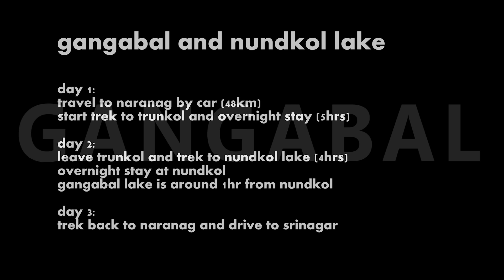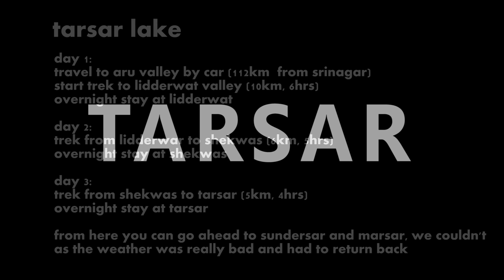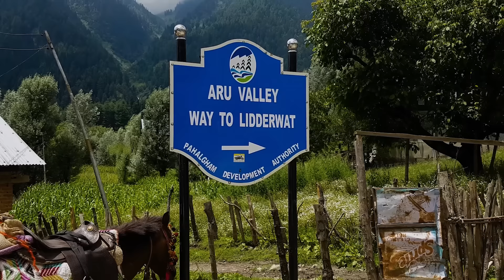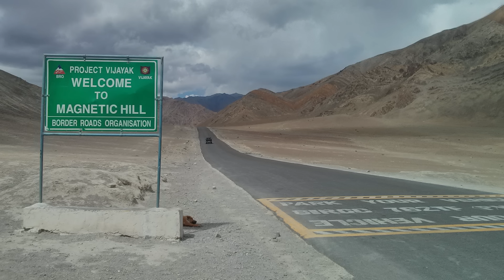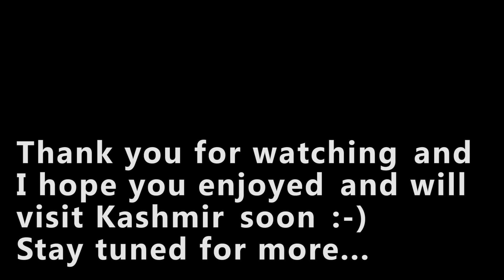Top 10 must-visit places in Kashmir | Travel Video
KASHMIR - Heaven on earth!!!
I've been to Kashmir many times and every time it was an amazing and different experience.
These are some of the places I really love going to and I hope this video helps fellow travelers visiting Kashmir.
Kashmir in winters is truly magical, it's my favorite time to visit Kashmir.